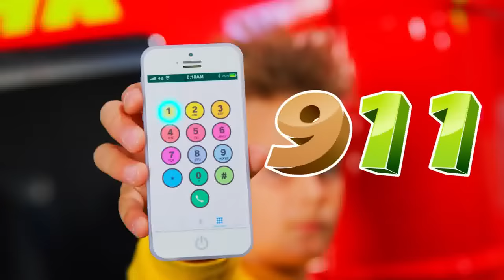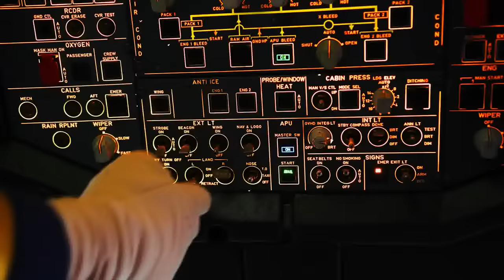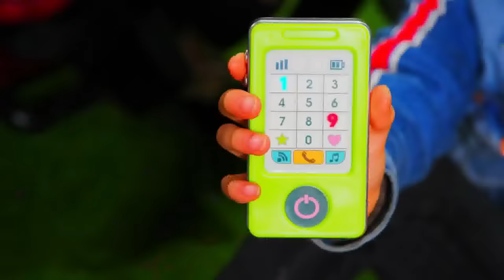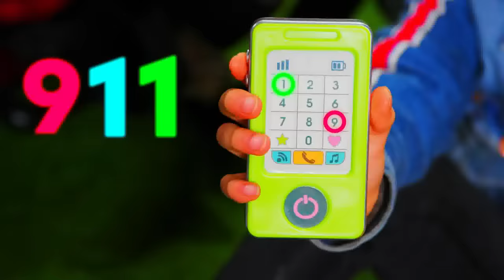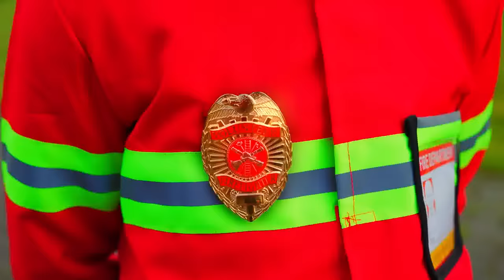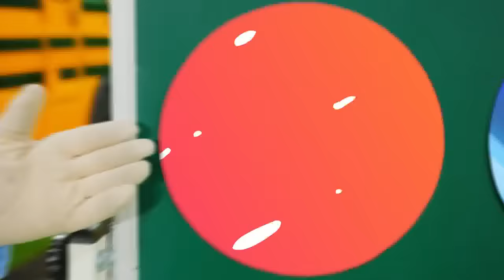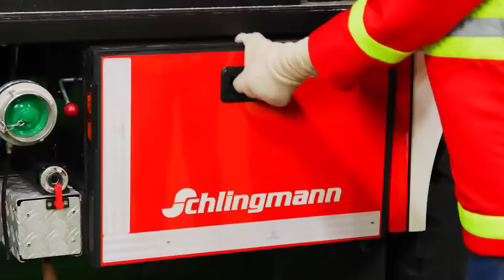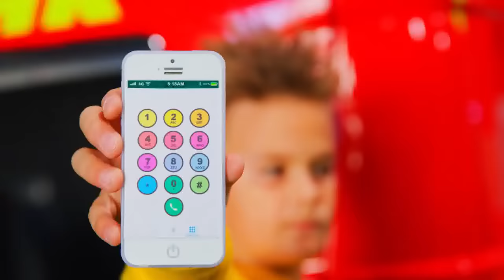🔴 LIVE | FIREMEN, FIRE TRUCKS AND CARS 🧑‍🚒 Kids Pretend To Play Compilation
🎁 Discover the wonderful world of children's toys 🎁